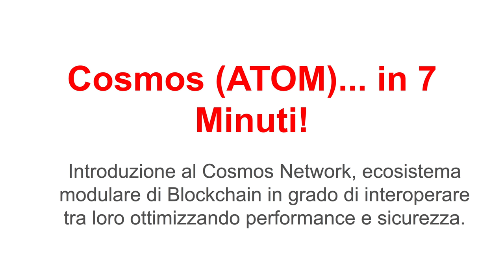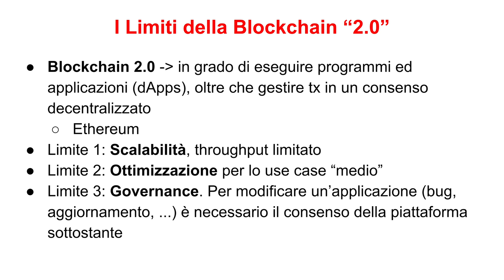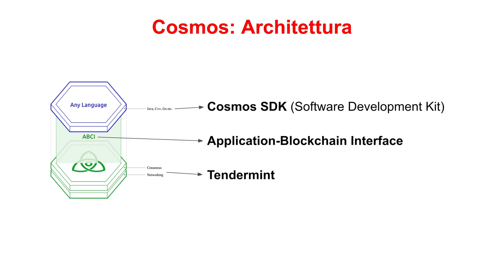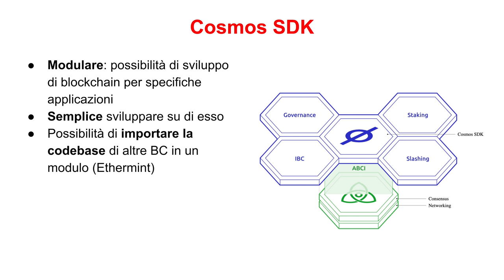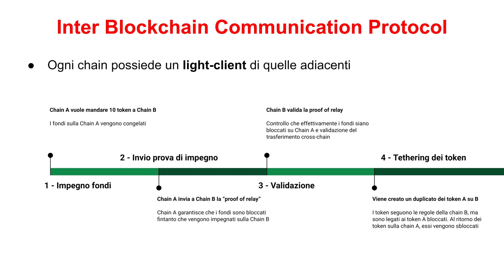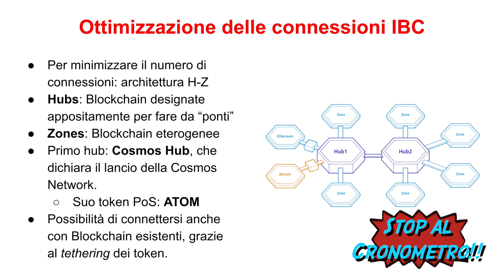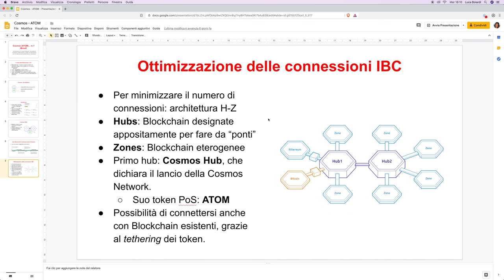Cosmos (ATOM) Blockchain: Cos'è? Come funziona? Ti spiego TUTTO in 7 minuti!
Ultimamente si parla moltissimo della Blockchain Cosmos, la cui coin ATOM è comparsa nella top 20. Ma che cos'è di preciso? Tutto questo hype è motivato? Ve lo spiego, in 7 minuti!

Come promesso, ho lanciato questo nuovo format video, caratterizzato dalla minor durata e dall'essere più "straight to the point", omettendo tecnicismi e cercando di concentrarmi soltanto sui concetti fondamentali.

Spero che verrà apprezzato, soprattutto da chi non ne può più di sentirmi parlare 20 minuti per volta!! :D

Nel video vi mostro cos'è Cosmos Blockchain, il progetto su cui nasce la coin ATOM: un ecosistema che si propone di creare un network di Blockchain interoperabili tra loro, in grado di comunicare grazie a dei ponti.

Esso si basa sul framework Tendermint, già conosciuto sicuramente da chi ha studiato ad esempio Binance Chain, e su un'architettura modulare e facilmente programmabile.